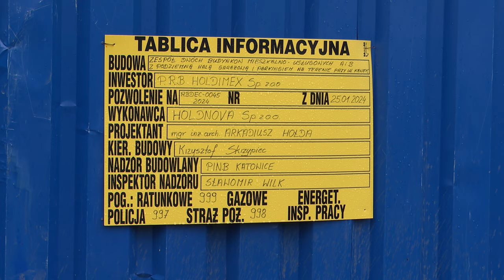Sądowy spór o działkę w Katowicach 04.10.2024